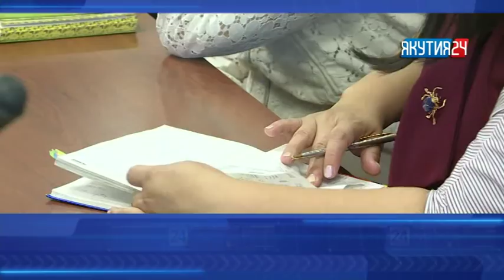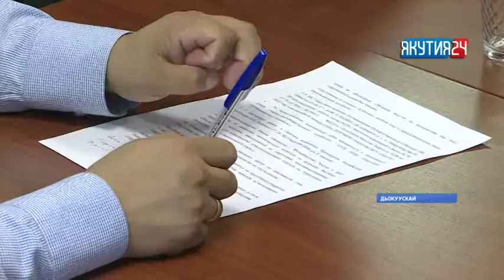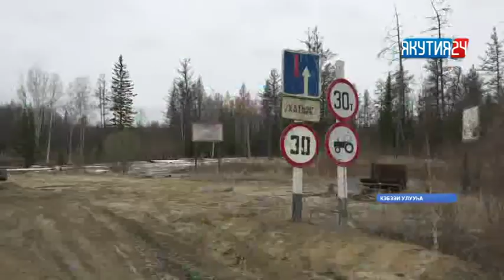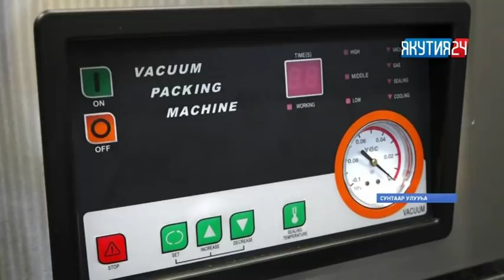«Саха сирэ» информационнай биэрии. Атырдьах ыйын 14 күнэ, 13:30 ч.